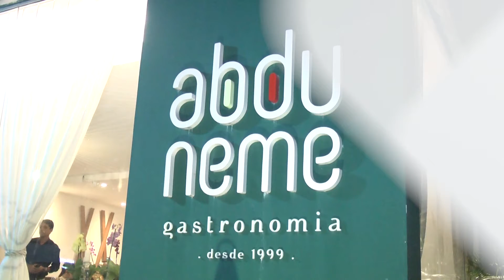Abdu Neme Gastronomia | Vem Que Tem